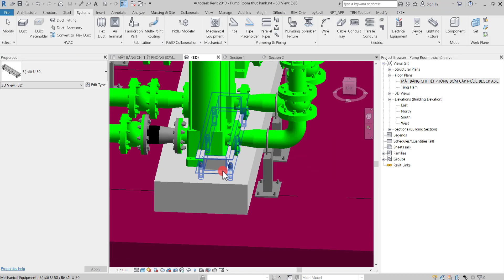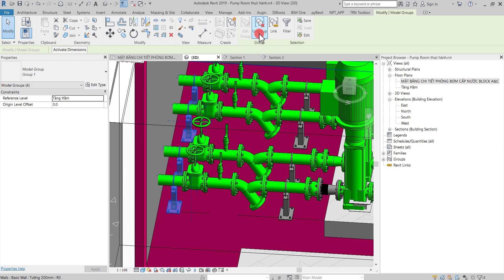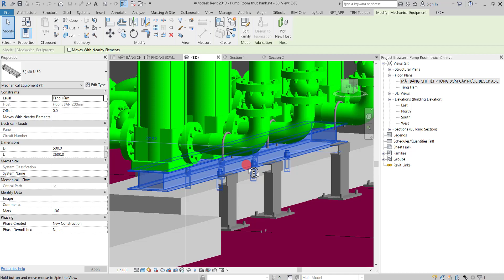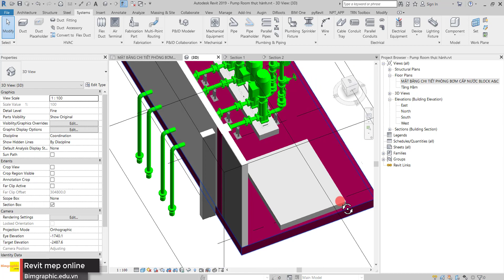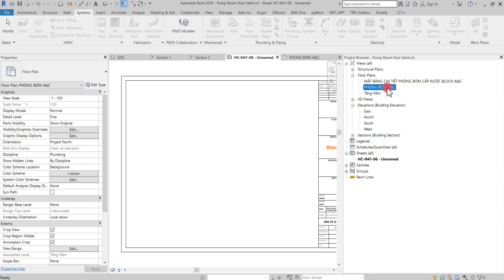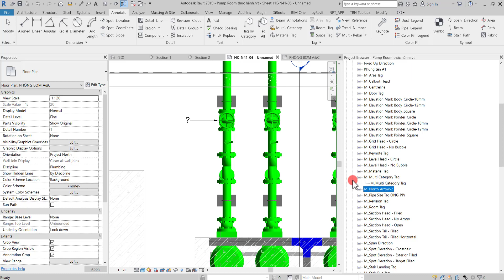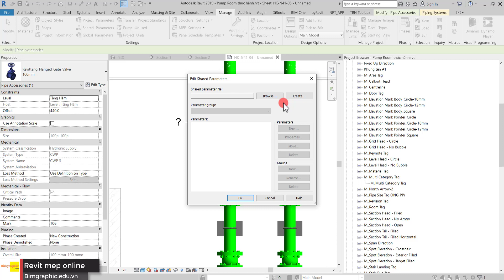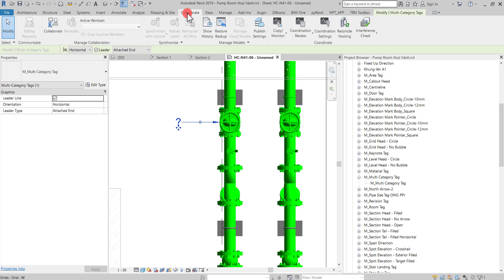HƯỚNG DẪN VẼ PHÒNG MÁY CẤP NƯỚC PHẦN 6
🎓BÍ QUYẾT LÀM CHỦ REVIT MEP COMBO 4 HỆ
🖍 Giúp bạn quản lý và xuất được hồ sơ kỹ thuật bằng REVIT MEP VỚI PHƯƠNG PHÁP 6 BƯỚC HIỆN ĐẠI

👉 Khóa học giúp học viên nắm được các phương pháp làm việc Revit MEP chuyên nghiệp, nhằm giúp học viên Thiết kế tốt hơn, sử dụng Revit nhanh hơn và hiệu quả hơn với tư duy Revit BIM.

👉 Cung cấp các kiến thức nền tảng, chi tiết về các bước thực hiện, các công cụ cần thiết cùng các kinh nghiệm để học viên có thể tự tin sản xuất các bản vẽ kỹ thuật, bản vẽ thi công từ mô hình 3D Revit Mep.

👉 Cung cấp phương pháp làm việc Revit mep chuyên nghiệp, nhằm giúp học viên Thiết kế tốt hơn, sử dụng Revit nhanh hơn và hiệu quả hơn với tư duy  BIM.

👉 Hiểu về quy trình triển khai dự án bằng Revit MEP, giúp bạn có thêm kiến thức chuyên sâu trong việc trở thành Project Leader của doanh nghiệp.

👉 C. kết học viên sau khóa học có đủ trình độ để ứng tuyển các vị trí Revit MEP  bất cứ công ty MEP nào.

👉 Hỗ trợ 24/7 qua U.traview, video Feeback, Z.LÔ

🔰 Và vô vàn kiến thức quý báu về quản lý, giúp bạn trở thành một nhân viên giỏi trong công ty của bạn
📛 Ưu đãi cực lớn - Duy nhất hôm nay
✍️ Đăng ký ngay để bắt đầu cho hành trình khác biệt